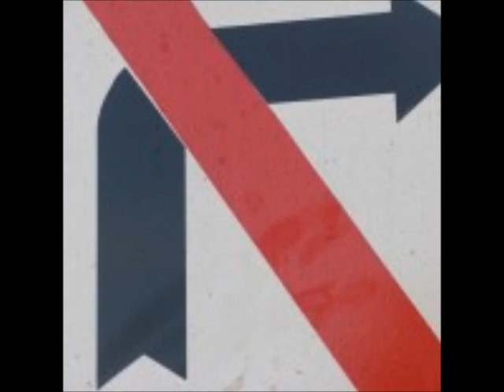Neonazi-Trio bricht Ausländer fast das Genick